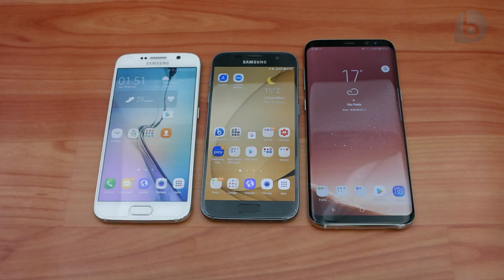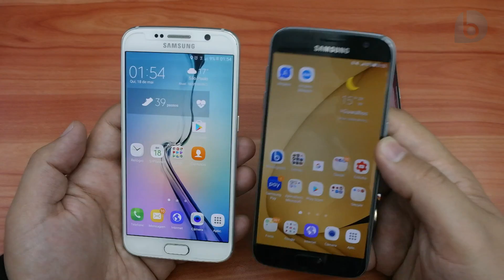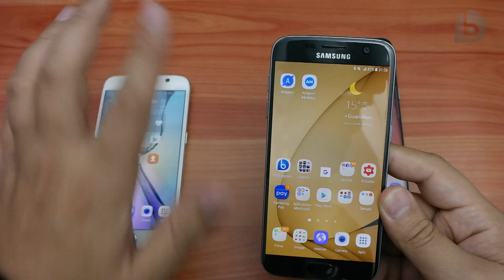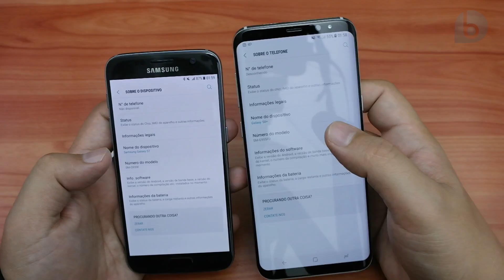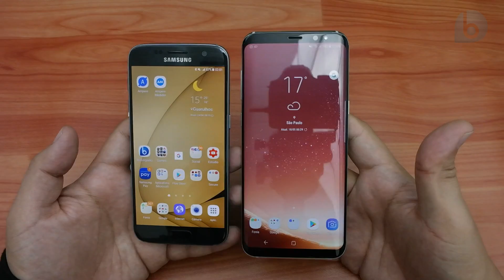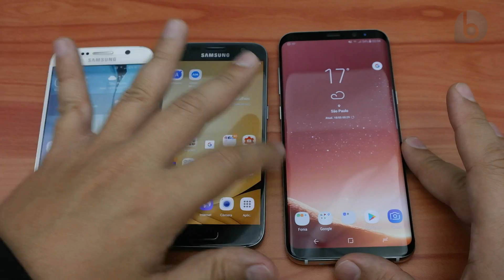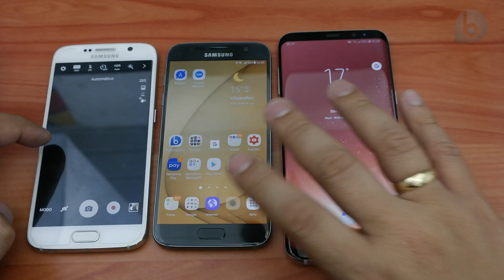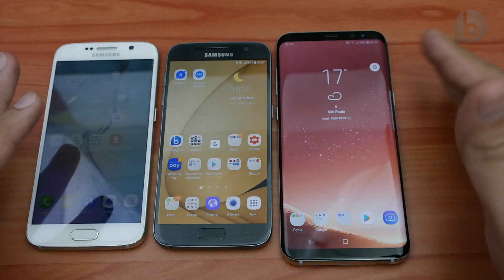Galaxy S6, S7 e S8 - 3 Gerações Juntas!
Tivemos a oportunidade única de colocar juntos no mesmo vídeo o Galaxy S6, Galaxy S7 e Galaxy S8! E falamos um pouco sobre os 3 aparelhos, as diferenças, as vantagens e desvantagens de cada um. Assista o vídeo e confira o resultado!